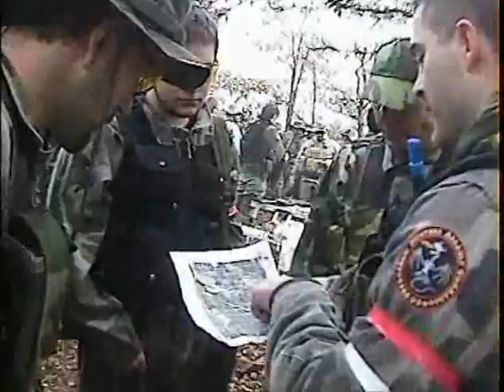2008-01-20 Red Dragons